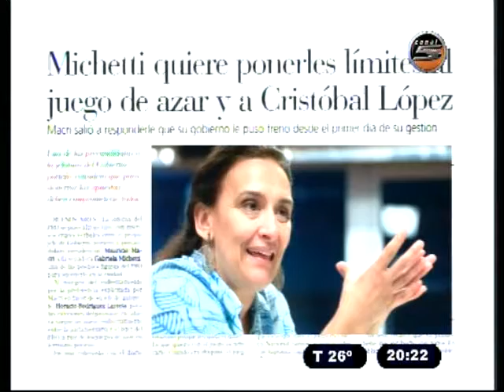TELEFLASH 10 04 15